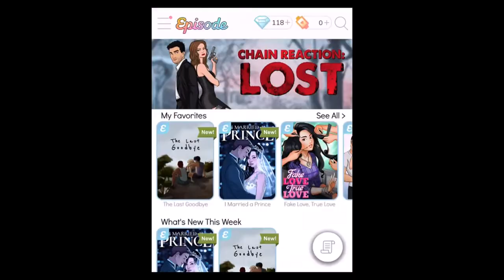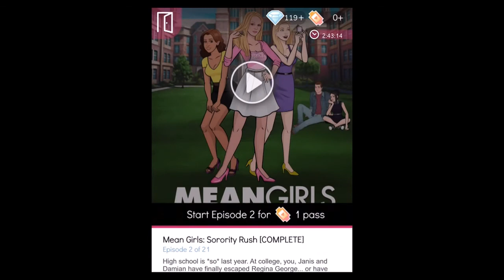Episode Choose Your Story Mean Girls Sorority Rush w/commentary part 1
Today class is canceled so I get to upload early. I'm starting off a new story while I wait for the update for Fake Love True Love. It's about time that I do the next season of Mean Girls. I'm only going to upload one video per day because the story is short. This is the story of how my first day in college, but Regina George is back, along with her crew.